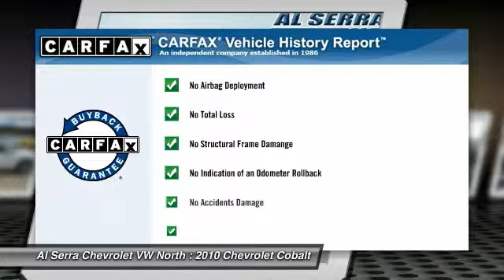2010 Chevrolet Cobalt Colorado Springs, Denver, Castle Rock R4347B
2010 Chevrolet Cobalt LT w/1LT

ECOTEC 2.2L I4 MPI DOHC, Passed Inspection, Recent Oil Change, and Vehicle Detailed. Why pay more for less?! Right car! Right price! At Al Serra we believe in 2 things: 1. No Worries - vehicles are safety checked, warrantied, and if you are not satisfied, bring it back. And 2. Al Serra for Less - every day we shop thousands of vehicles online to make sure our prices are the lowest around. $ $ $ $ $ I knew that would get your attention! Now that I have it, let me tell you a little bit about this beautiful-looking 2010 Chevrolet Cobalt with that fresh, never-smoked-in smell. The Cobalt scored the top rating in the IIHS frontal offset test. Cute Vehicle need a good home. Very well mannered and rarely requires feeding! :)